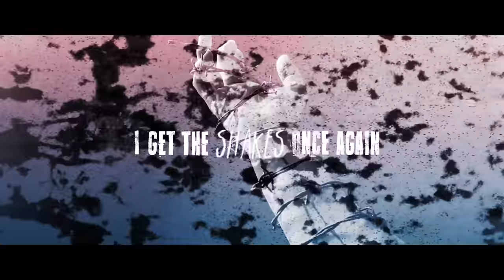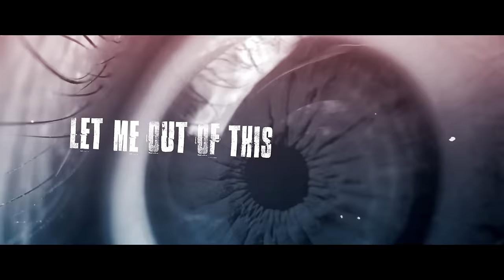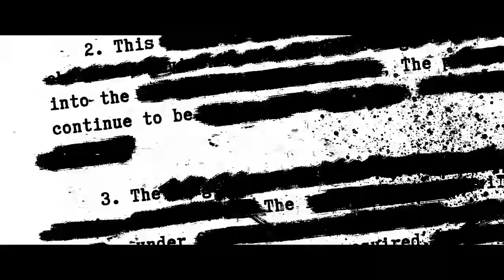Cage Fight - Eating Me Alive Feat. Trevor Strnad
"Eating Me Alive" Feat. Trevor Strnad taken from Cage Fight's self-titled debut record out now.